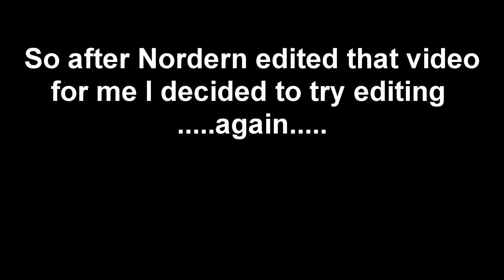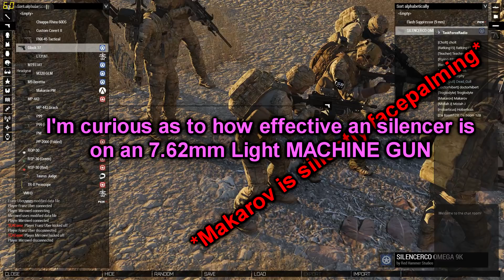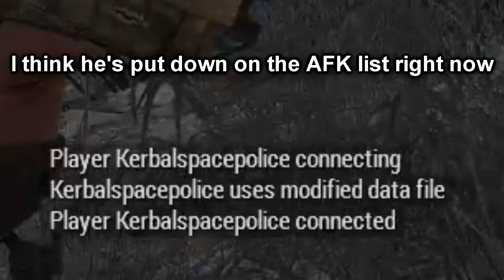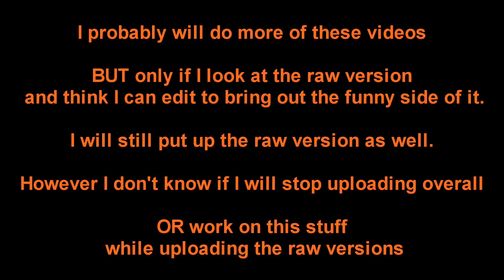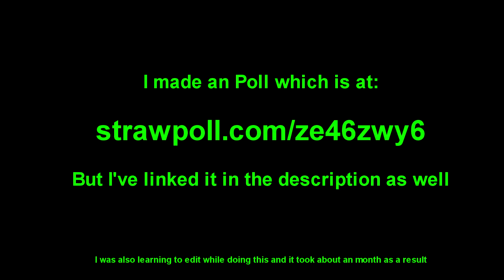Why my Playerbase takes so long to set up (Ft. Ratking) Arma 3 Edits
Jesus guys, really... and Ratking had time to edit all of this?!? Christ XD

I know have a mailbox since people want to send me crazy, stupid stuff! if you have something cool you want me to unbox:
Lcpl Liru
1350 Beverly Road